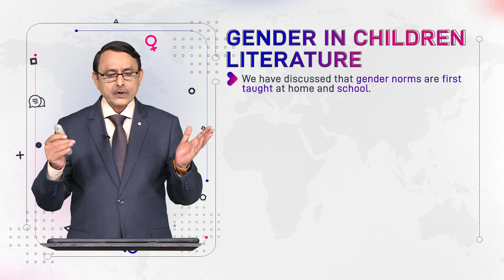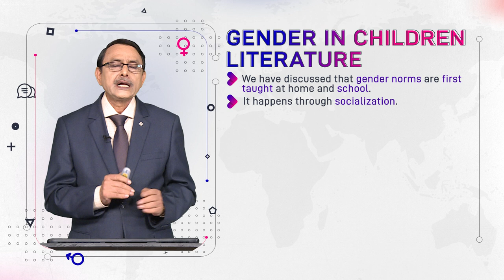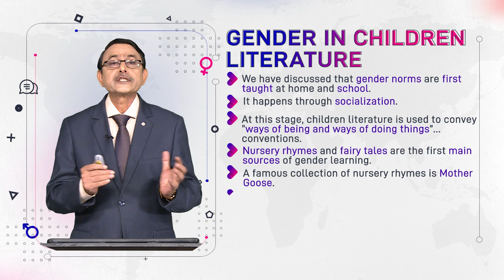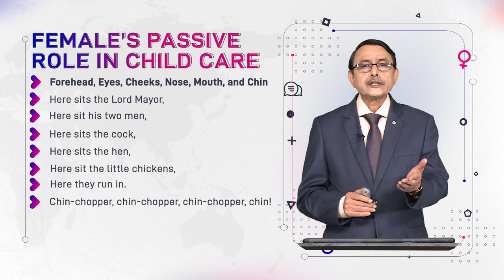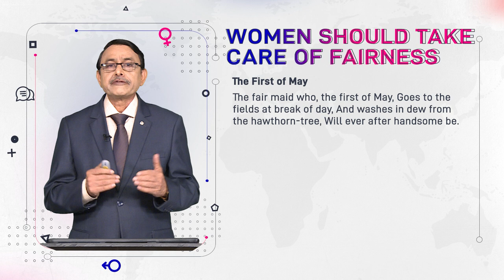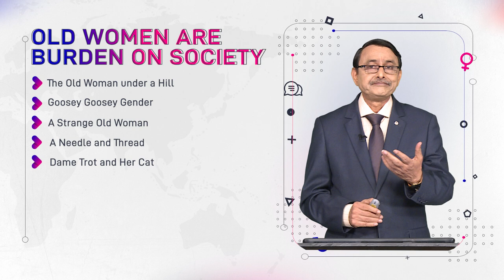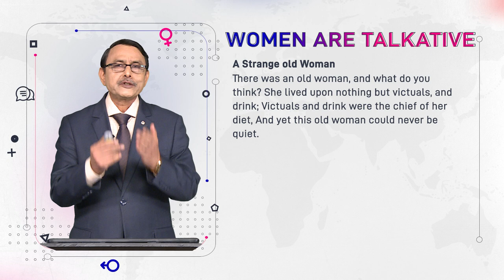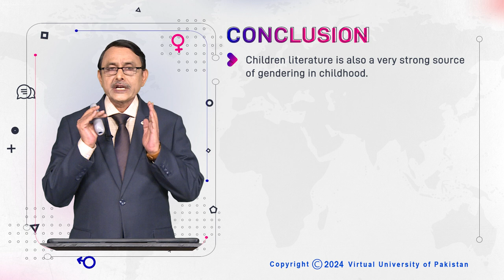Gender in Children Literature | Language and Gender | ENG527_Topic141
Topic141: Gender in Children Literature,
By Dr. Muhammad Aslam